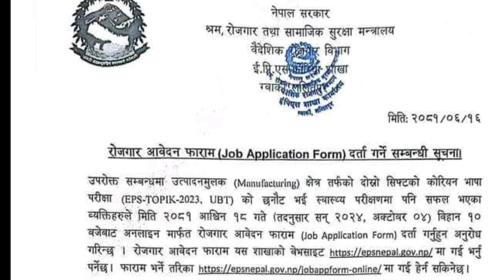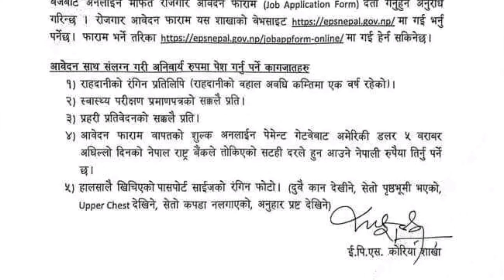EPS manufacturer second shift job application form date & time 2024 ? Eps news Nepal today ❤️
Video -vlog
                -cooking
                - fun
               - memories ☺️

Most Search 😁
eps topik
eps exam
imran saeed
korea
eps agriculture
korean language
eps form
pwn8848
Vlog
Gwarko eps
Eps agriculture
epsnewsnepal
Eps id banaune tarika
2024 दोश्रो चरणको कामदार छनौट प्रक्रिया  Issue